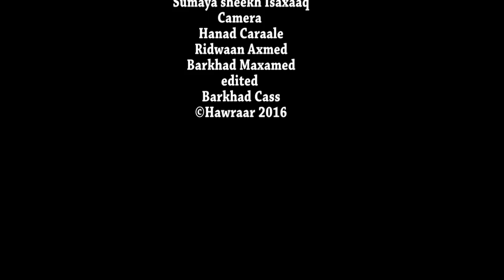Hees Cusub Oo La Magac Baxday Jidhidhico Iyo Codlii Sahra Ilays 2017.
Hees Cusub Oo La Magac Baxday Jidhidhico Iyo Codlii Sahra Ilays 2017-ka.